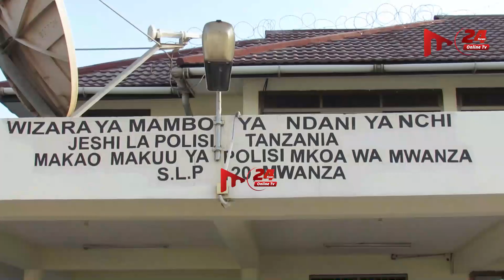INAUMIZA BINTI MDOGO AUWAWA NA KUBWAKA KAMANDA MUTAFUNGWA ATHIBITISHA.